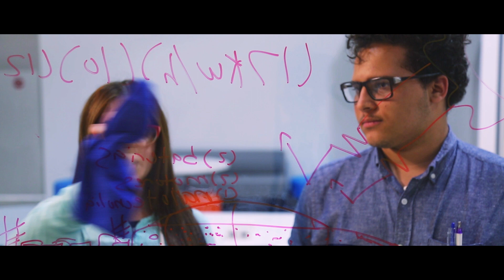Un delfín nunca se rinde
Aprende del pasado, vive el presente, prepárate para el futuro...

¡Éxito estudiantil!